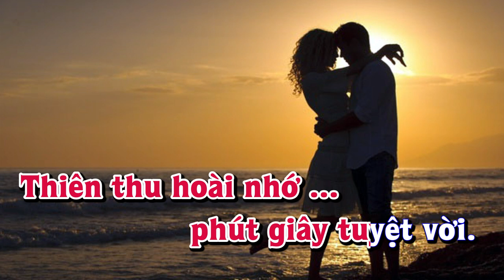Karaoke - ÁI ÂN LẦN ĐẦU Tone Nữ | Lê Lâm Music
Lê Lâm Music KaraokeÁI ÂN LẦN ĐẦUToneNữ
KaraokeNhạcSốngÁI ÂN LẦN ĐẦUToneNữ